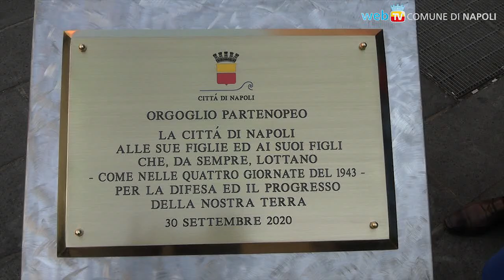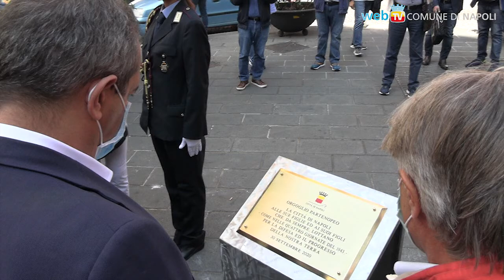La prima Giornata dell'Orgoglio Partenopeo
All'interno delle Quattro Giornate, il 30 settembre di ogni anno si celebra da oggi la “Giornata dell'Orgoglio Partenopeo”, per favorire celebrare la conoscenza e la memoria storica della Città.